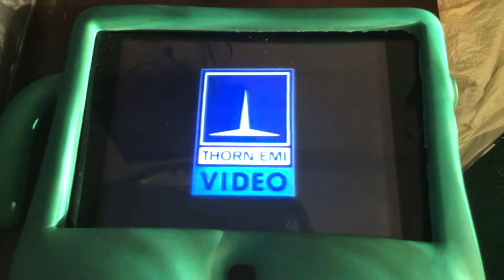Thorn EMI Video (1982, Asia Version)